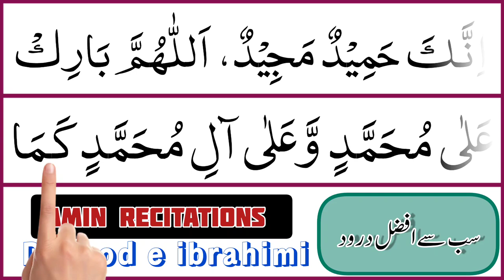Darood Ibrahim Beautiful Voice | Allahumma Salli Ala Muhammad | Mohammed Amin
In this video We Will Recite darood e ibrahim with most beautiful voice.

°°°°° Topic Covered °°°°°

• ayat e ibrahim
• darood e ibrahim
• darood Ibrahim
• darood e ibrahim ki fazilat
• darood e ibrahim 100 times

____Your Queries____

• durood e ibrahim full
• Mohammed Amin